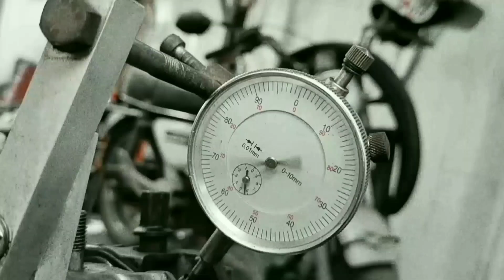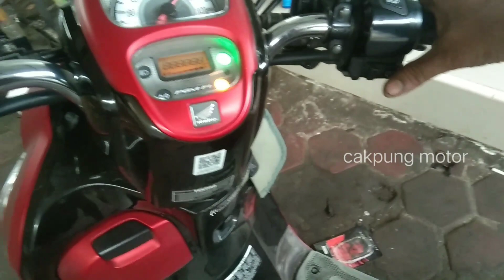ternyata seperti ini pasang laker askruk metik yg benar..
ganti laker,askruk metik  tanpa rusak kantong oli  dan milih laker yg pas  dancara pasang laker yg benar semoga bermanfaat bagi temen2
salam otomotif🙏🙏🙏